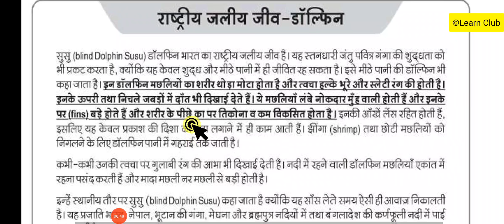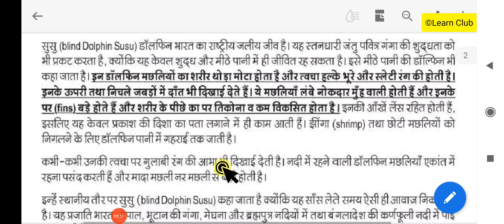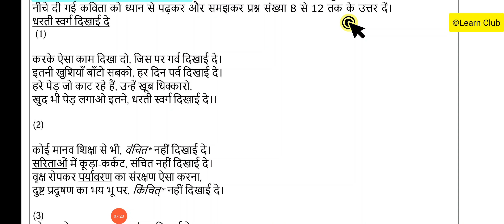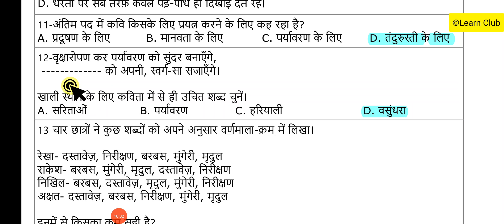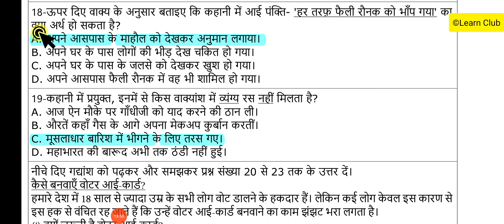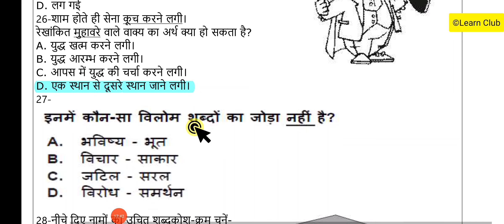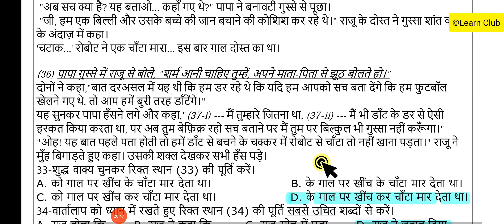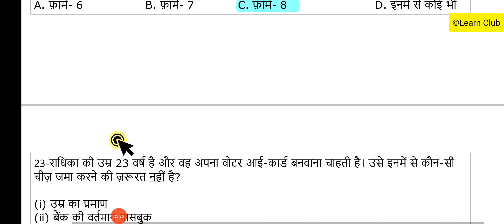राष्ट्रीय उपलब्धि सर्वेक्षण कक्षा 10 हिन्दी प्रैक्टिस पेपर 3 | class 10 hindi practice paper 3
[ Filo ]
Iss video me ham kaksha dasvi hindi ke practice paper 3 ka solution with explanation dekhenge.

Code -   LCC002